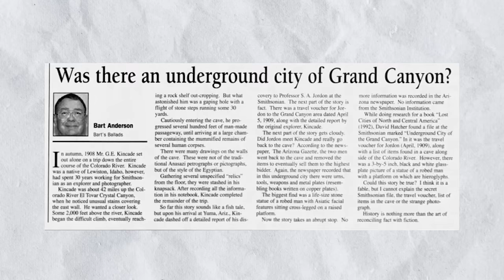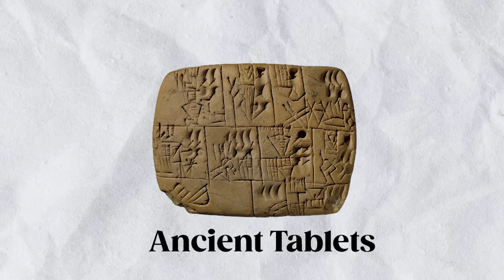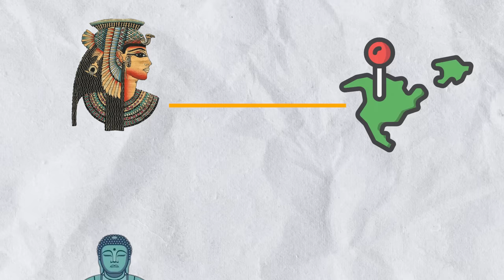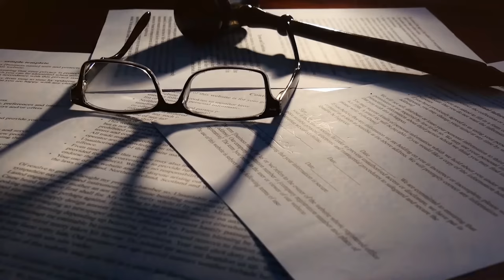A SECRET CITY Discovered INSIDE The Grand Canyon That Could REWRITE HISTORY!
Venture deep into the heart of the Grand Canyon, where whispers of a lost ancient city await discovery. Stemming from a 1909 Arizona Gazette article, tales of vast chambers, intriguing artifacts, and mummies resembling ancient Egyptian or Tibetan cultures have captivated imaginations for over a century. Did explorer G.E. Kincaid truly uncover remnants of a bygone civilization? Let's unravel this century-old enigma together. 🏞️🗺️ GrandCanyonMysteries LostCity AncientSecrets UnchartedTerritories"